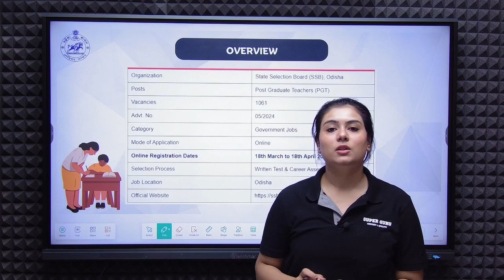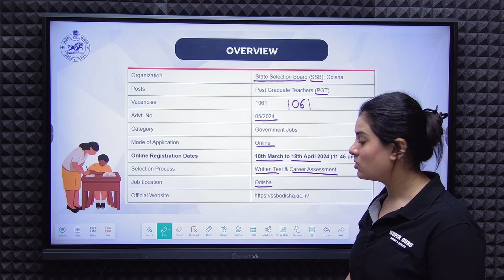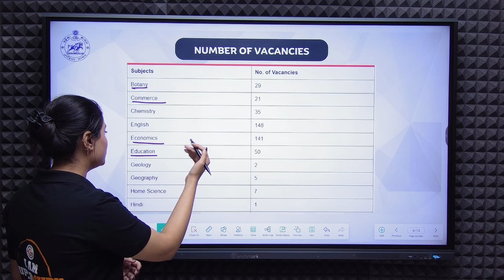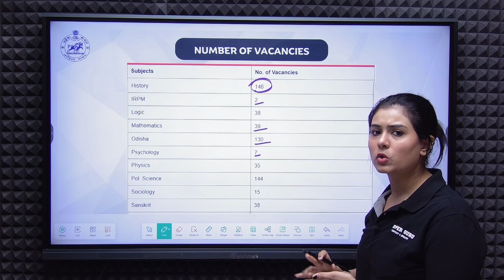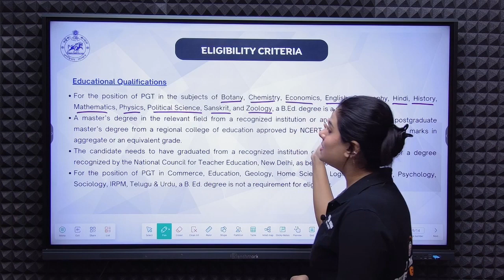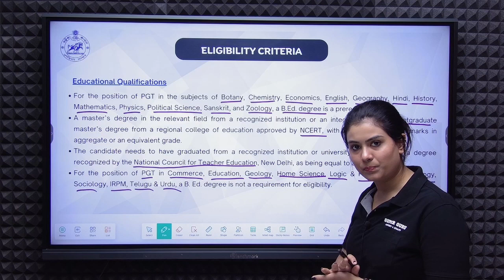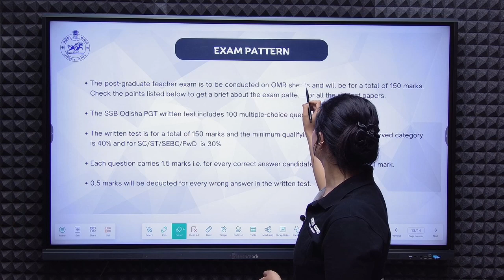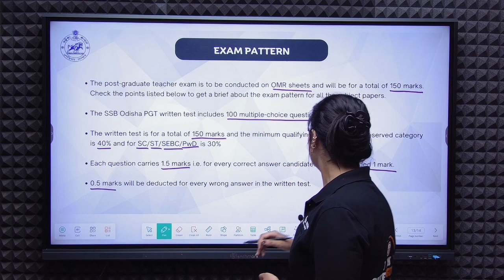SSB Odisha PGT Recruitment 2024 | 1061 Vacancies | Apply Date, Eligibility Criteria, Qualification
SSB Apply Date, Eligibility Criteria, Qualification, Exam Pattern, Selection Process, Syllabus, Salary | Know Full Details, In this comprehensive video, we'll cover everything you need to know to navigate the application process smoothly. From important dates and eligibility criteria to qualifications and exam patterns, we've got you covered.